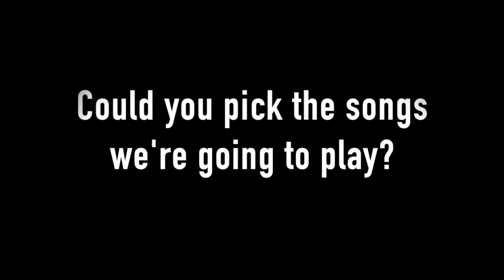Antiskeptic 'Stare Down the Ocean' tour rehearsal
Can you pick the songs we're going to play?